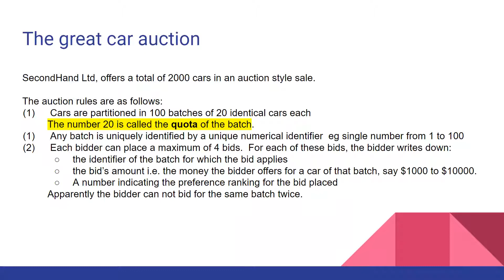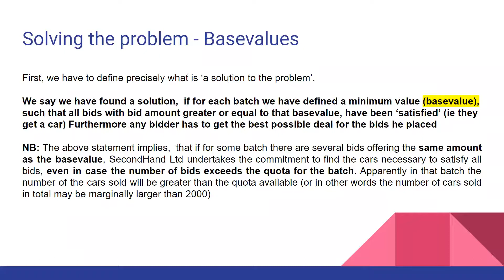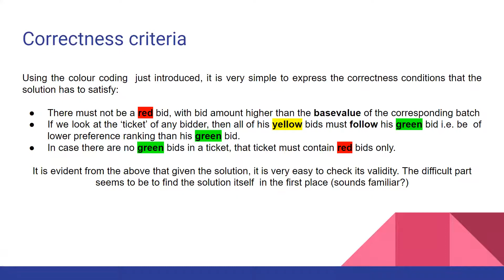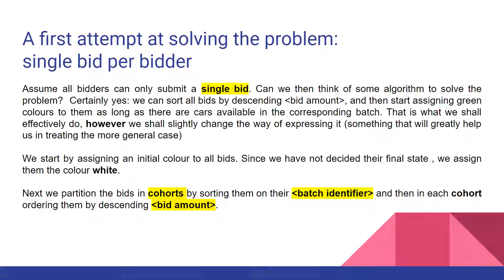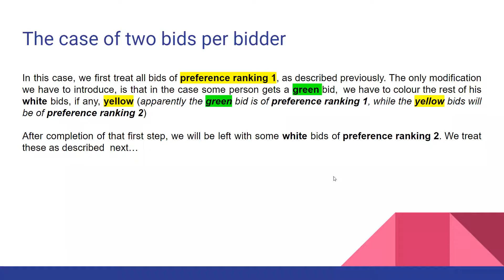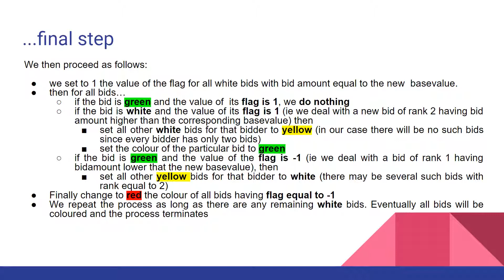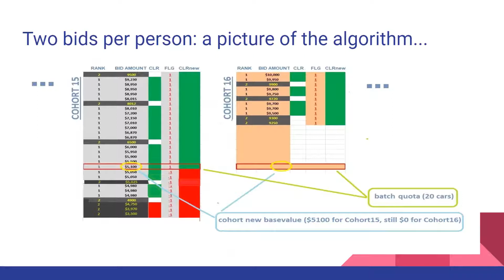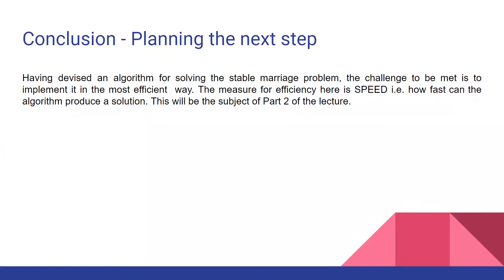Πανελλαδικές εξετάσεις: ένας αλγόριθμος για καθορισμό των βάσεων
Στη σύντομη αυτή διάλεξη παρουσιάζεται ένας αλγόριθμος επιλογής που μπορεί να χρησιμοποιηθεί για να επιλύσει προβλήματα που μπορούν να χαρακτηρισθούν και σαν  "προβλήματα σταθερής σχέσης" (stable marriage problems). Ένα πολύ γνώριμο παράδειγμα ενός τέτοιου προβλήματος είναι  ο καθορισμός των βάσεων εισαγωγής σε σχολές ΑΕΙ μετά τις πανελλαδικές εξετάσεις.
Η διάλεξη έχει γραφτεί και αποφωνηθεί στην αγγλική γλώσσα, αλλά για λόγους πληρότητας θεώρησα ότι το πρώτο μέρος της πρέπει να αποφωνηθεί και στα ελληνικά.
ΣΗΜ1: Η λέξη κοόρτη (cohort) είναι λατινική. Χρησιμοποιείται σήμερα για να δηλώσει το σύνολο των σπουδαστών που φοιτούν σε συγκεκριμένο εκπαιδευτικό ίδρυμα κατά την ίδια χρονική περίοδο.
ΣΗΜ2: Τα κριτήρια ορθότητας πρέπει να συμπληρωθούν ως εξής:  (i) σε κανένα δελτίο δεν πρέπει να υπάρχει πάνω από μία προσφορά με πράσινο χρώμα (ii) αν για κάποια παρτίδα δεν έχει εξαντληθεί η διαθεσιμότητα της, η βάση για την παρτίδα αυτή πρέπει να είναι μηδέν (0).